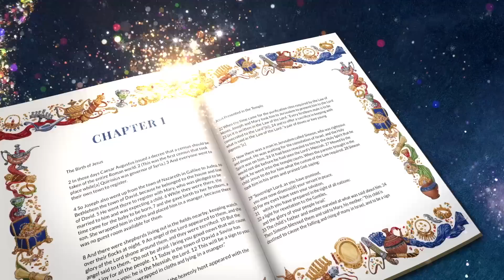There Are Few Instant Successes — Rick Renner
Promotion usually comes after years of learning submission, diligence, faithfulness, and hard work. Join Rick today for this reassuring message. To order the series and book offers click SHOW MORE.

Many people know what they’re supposed to do, but at times, the path to get there is like crossing the raging waters of the Jordan River at flood stage: They just don’t know how to get from where they are to where they need to be. In the series The Point of No Return, Rick takes you into the life of Joshua to learn how he stepped across the Jordan into the Promised Land — a land flowing with milk and honey. And God has a fabulous future waiting for you too. But to get there, you must make a decision to pass the point of no return.

In his classic and updated message, The Point of No Return, Rick Renner presents a clear, no-nonsense approach to help you prepare for and carry out each new assignment God gives you in pursuit of His purpose for your life. God’s grace is sufficient, and His wisdom will instruct and equip you to do His will. Are you willing to trust Him by stepping out to cross your own personal point of no return?

In Christmas: The Rest of the Story Rick Renner unfolds the story of Jesus’ birth as a Babe in a manger as you’ve probably never heard it before. Measuring 7.75” x 10”, this beautiful 304-page hardbound book also contains original hand-drawn illustrations and is sure to be a treasure in homes for generations.